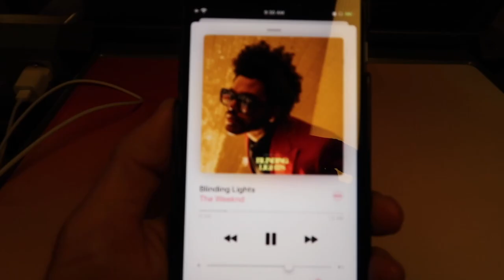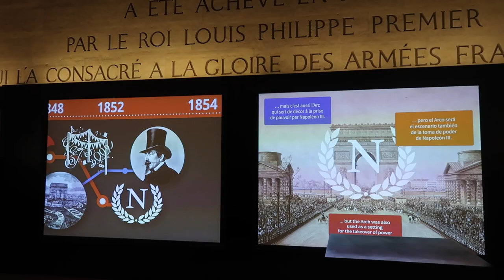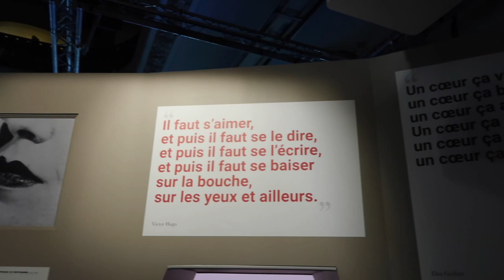SHOPPING AT CHROME HEARTS AND GALERIES LAFAYETTE PARIS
Hey everyone!

My name is Erik Edwardson and I created this channel in order to showcase my love for fashion, sport, traveling, and life in general!